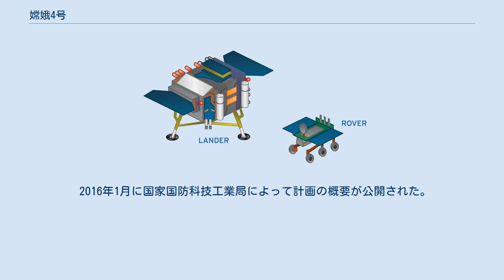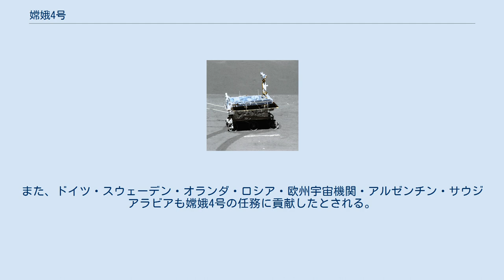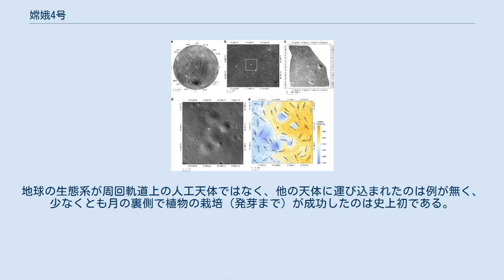嫦娥4号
嫦娥4号（じょうが4ごう、英: Chang'e 4）は中国の月探査機。
ランダーと月面ローバー「玉兎2号」を搭載し、嫦娥計画第二段階の一部として2018年12月8日に打ち上げられた。
 2016年1月に国家国防科技工業局によって計画の概要が公開された。
それによると2018年の打ち上げを目指し、嫦娥4号と玉兎2号を月の裏側に軟着陸させるほか、地球-月ラグランジュ点(L2)に中継衛星を配置するとされた。
中継衛星は鵲橋と名付けられ、嫦娥4号に先駆ける形で同年5月20日に打ち上げられ、世界初の地球-月ラグランジュ点L2を周回する通信衛星となった。
 2019年1月3日、嫦娥4号は月の裏側・東経177.6度、南緯45.5度に着地、計画の第一段階は成功し、史上初の月の裏側への着陸となった。
アメリカ合衆国のアポロ計画において月の裏側への着陸が行われなかったのは、月そのものが障害となって、地球との間での電波通信が困難になるからであるが、嫦娥4号は前述の中継通信衛星「鵲橋」を用いることで、電波通信の問題を解決している。
 2019年1月21日、アメリカのNASAは嫦娥4号の着陸を観測するために衛星で収集した情報の共有などの協力を中国国家航天局とおこなったことを発表した。
また、ドイツ・スウェーデン・オランダ・ロシア・欧州宇宙機関・アルゼンチン・サウジアラビアも嫦娥4号の任務に貢献したとされる。
 嫦娥4号のミッションには公募が行われ、例えばいくつかの植物や植物の種、ミバエの卵やイースト菌といった生物が搭載された。
地球の生態系が周回軌道上の人工天体ではなく、他の天体に運び込まれたのは例が無く、少なくとも月の裏側で植物の栽培（発芽まで）が成功したのは史上初である。
綿花の種子は発芽に成功したものの、月の夜間はマイナス52度にも達するため生命の保持は容易ではなく、将来的な月面基地ではヒーターが必要になると考えられている。